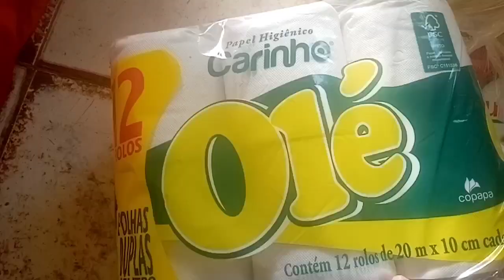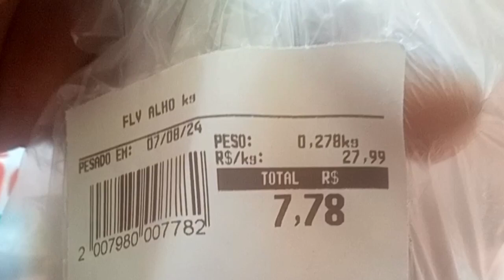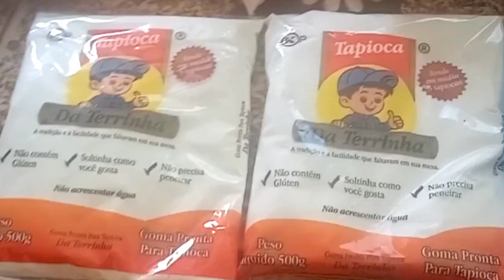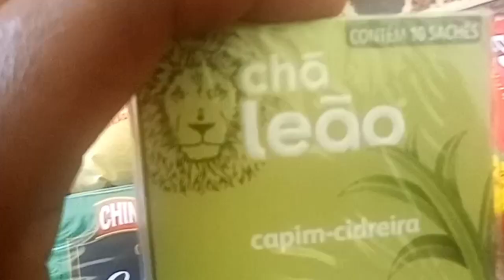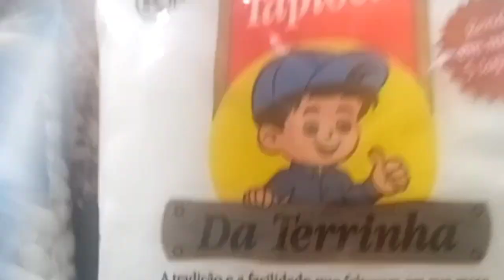COMPRAS DO MÊS/QUATRO PESSOAS/FAMÍLIA FERREIRA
meu nome é Deise,dona de casa, hoje dia de compra do mês, atacadista

increva_se
deixei o seu like
compartilhe os vídeos para nossa família crescendo

aqui tem vídeos, rotina de dona de casa,faxina, cabelo,resenhas,compra do mês